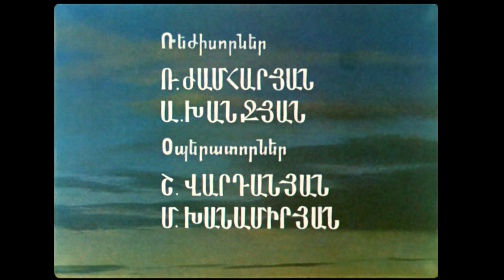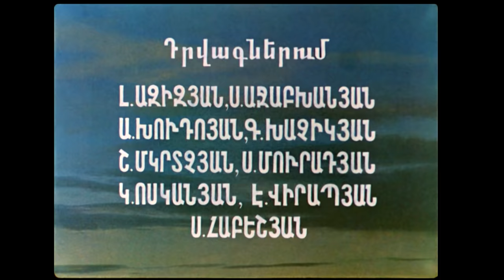ПОЩЁЧИНА (1980) драма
В основе сюжета светлой, чуть грустной картины - история любви Торика, юноши чистого и наивного, к Анджеле - девушке, занимающейся позорным ремеслом древнейшей профессии, любви, вызвавшей презрение у всего общества небольшого западно-армянского городка. Действие происходит в начале XX века.